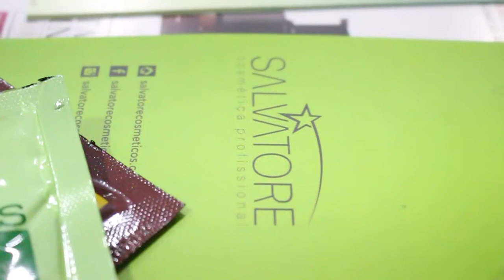Vlog - Hair Brasil | Maria Venâncio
Oi, oi, tudo bom? Tudo bem?
Ontem eu fui no primeiro dia de hair brasil, como o evento estava vazio - vazio de uma forma que dava para você andar e não como a beauty fair do ano passado que estava abarrotada de gente - e vi bastante coisa, não achei na necessidade de ir hoje de novo.
Conheci a Carla do Faltou açúcar, a Simone do Agridoce Cereja, a Thamy do Vai com tudo, a Nathaly do Afro e Afins e outras meninas também que estavam juntas - me perdoem meninas, mas não memorizei o nome de todas :( e nem o blog de todas :( desculpa eu ta?
Tem muita coisa que eu preferi não filmar dessa vez para fazer post no blog, então por isso o vlog ficou mais simples dessa vez e eu espero que vocês gostem.

Canal daquelas lindas ♥

Me acompanhe

Periscope: eaimarry